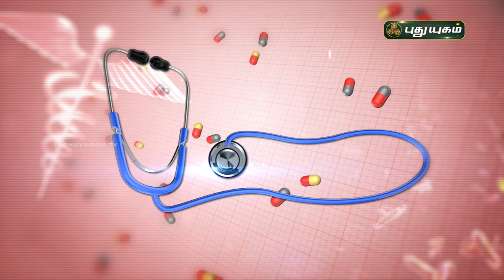முடக்கு வாதம் உள்ளவர்கள் தவிர்க்க வேண்டிய உணவுகைகள்! Rheumatoid Arthritis | Doctor On Call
முடக்கு வாதம் உள்ளவர்கள் தவிர்க்க வேண்டிய உணவுகள்!
Dr. Anitha,
RJR Hospital
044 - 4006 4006